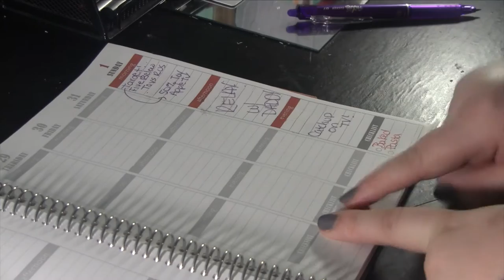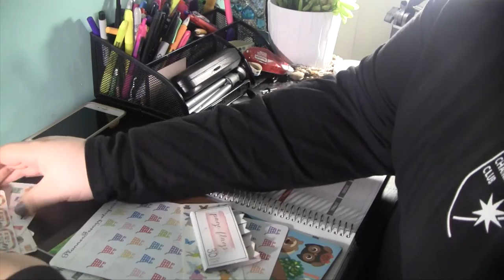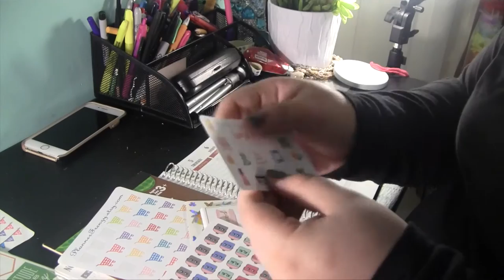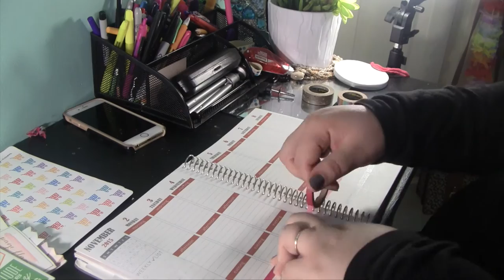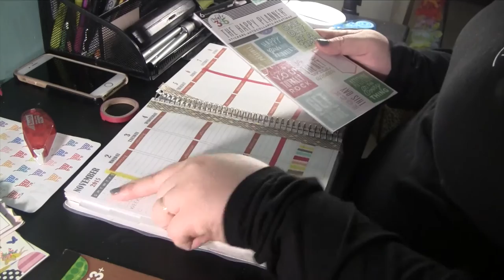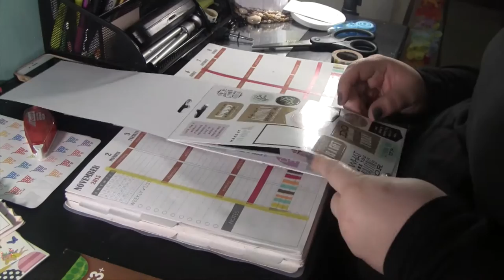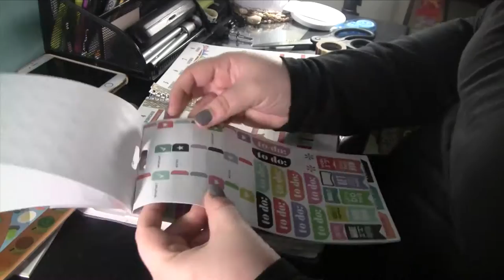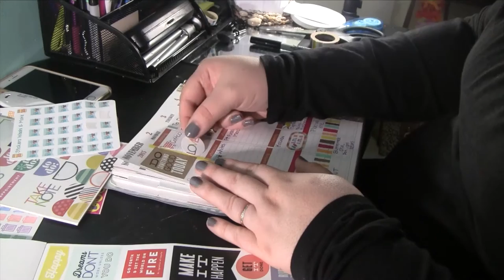Plan with me! (Week of November 2-8)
Here's another Plan With Me.  Please pay no mind to the swollen hand and fingers I have a sprained wrist (unknown to me at the time) in this video!
Planner I use
Shops mentioned:
Planner Frenzy

StickersWashiand More

Ella Couture by Jessica